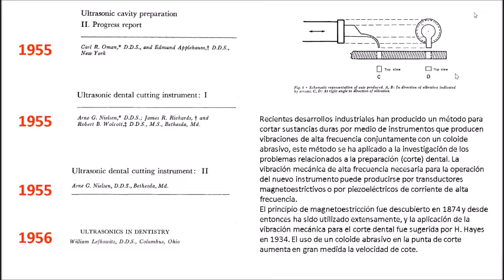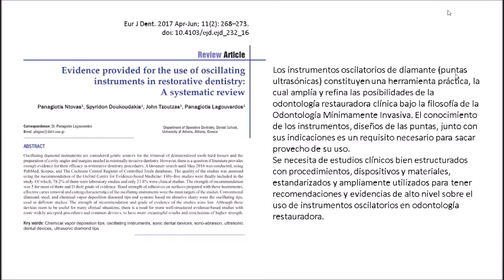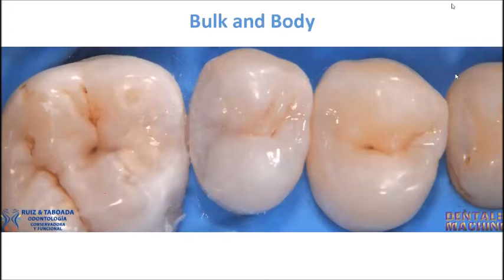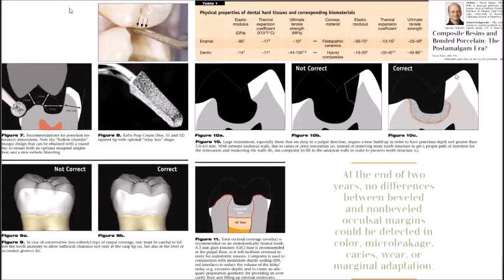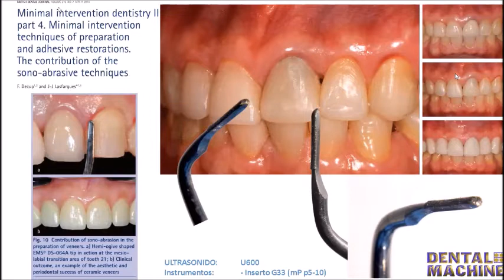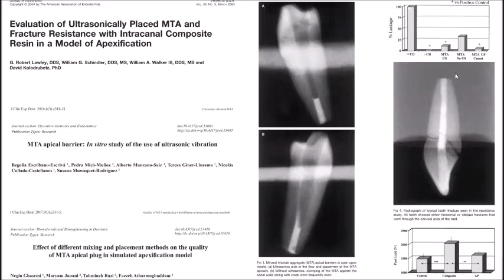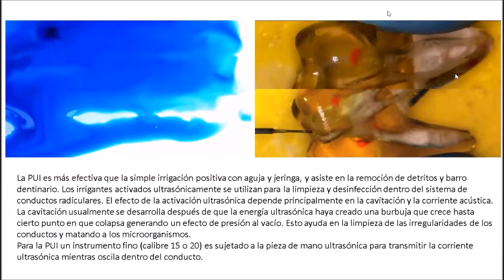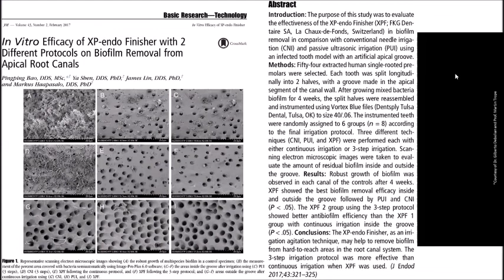"RECURSOS ULTRASONICOS Y ROTATORIOS EN ODONTOLOGIA CONSERVADORA"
Uso de recursos ultrasónicos y sistemas rotatorios en odontología conservadora.